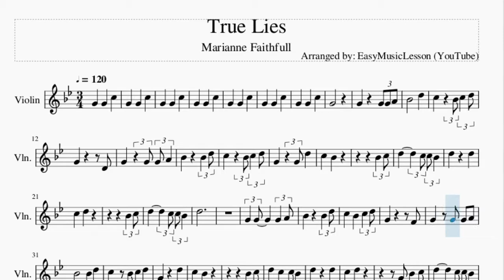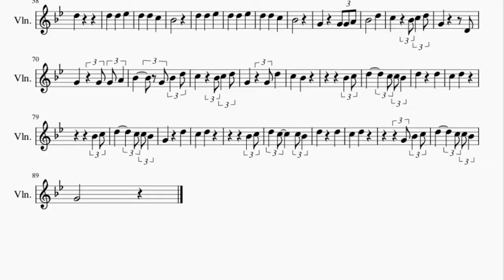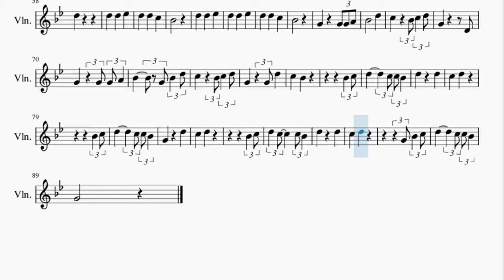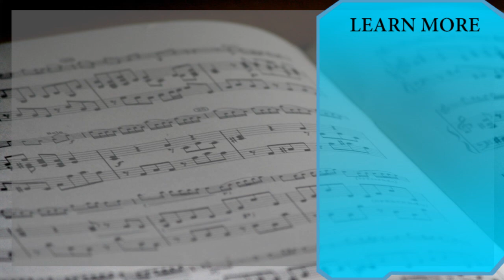Violin Sheet Music: How to play True Lies by Marianne Faithfull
Here is a sheet music/tab video on the song True Lies by Marianne Faithfull on the violin. A violin sheet music arrangement which is transposed to notes that are easily played by violin, for the song True Lies by Marianne Faithfull.

EasyViolinLesson teaches you to play the your favorite instrument, through well-arranged sheet music so that you too can learn how to play True Lies by Marianne Faithfull on the violin as fast as you can. A violin sheet music with backing tracks to help your play the song better.

Chords of Violin arrangement:
G Min   C Min   G Min   C Min   G Min   C Min   G Min   C Min
G Min   C Min   G Min   C Min   G Min   C Min   G Min   G Min
Bb Maj   C Min   Eb Maj   G Min   Bb Maj   C Min   Eb Maj   G Min
C Min   G Min   C Min   G Min   C Min   G Min   C Min   G Min
C Min   G Min   C Min   G Min   C Min   D Maj   D Maj   G Min
C Min   G Min   C Min   G Min   C Min   D Maj   Bb Maj   Bb Maj
Eb Maj   Eb Maj   C Min   C Min   G Min   G Min   Bb Maj   Bb Maj
Eb Maj   Eb Maj   C Min   C Min   F Maj   D Maj   G Min   C Min
G Min   C Min   G Min   C Min   G Min   G Min   Bb Maj   C Min
Eb Maj   G Min   Bb Maj   C Min   Eb Maj   G Min   C Min   G Min
C Min   G Min   C Min   G Min

Melody notes of Violin:
G4
G4 G4 G4 A4
Bb4   D5
C5 Bb4 C5 D5
G4   D4
G4 G4 D5
C5 Bb4
Bb4 C5
D5   C5 C5 Bb4
D5 D5
C5 D5
Bb4 C5
D5
G4   F4
G4 D5
C5 Bb4
Bb4 C5
D5 D5
C5 D5
D5
D5 D5 C5 Bb4 C5
D5   D5
D5 C5 Bb4 C5 D5
G4
Eb5 Eb5 D5 C5 D5
C5
G4
Eb5 C5
D5
Bb4
Bb4
Bb4   D5
G4   D4
Bb4 G4 Bb4 D5
G4 G4 D5
C5 Bb4
Bb4 C5
D5 D5
C5 D5
Bb4 C5
G4 D5
C5 D5
Bb4 C5
D5 D5
C5 D5
G4